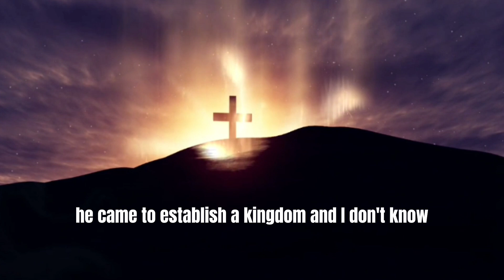I LOVED GOING CLUBBING | Bishop Mar Mari Emmanuel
In this sermon, Bishop Mar Mari Emmanuel TESTIMONY

Bishop Mar Mari Emmanuel
Mar Mari Emmanuel CLIP